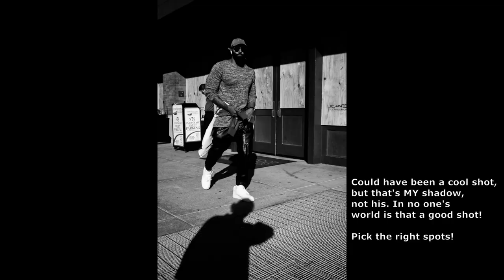Ricoh GR III POV 31 Street Photography Techniques and Tricks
Street Photography Point-of-View 31 using Snap Focus with my Ricoh GR III, including camera techniques, tips and street settings for any camera. This is Part III of III videos from this day's photowalk. Snap focus on the Ricoh GR III allows you to set a focal length and not worry about focusing on your subject, making it the perfect camera for Street Photography, or just walking around snapping photos.  You can purchase this camera, or any of the accessories in my description below. Thanks for your support and continued viewing!
Your comments, questions, suggestions and LIKES are very appreciated!
Equipment used in this video:
Ricoh GR III (GR3)
Ricoh GR II (GR2)
Ricoh GA-1 Adapter
JJC Metal Thumbs Up Grip
LightPix Labs FlashQ Q20II
GW-4 21mm Wide Conversion Lens
Newmowa Li-90B Battery
Tiffen 49mm UV Filter
Fotodiox 7 Metal Step Up Ring Set
SanDisk 64GB Card

GoPro HERO7 Black
GoPro Performance Chest Mount
PCTC Windscreen 2-pk for GoPro 7 Black